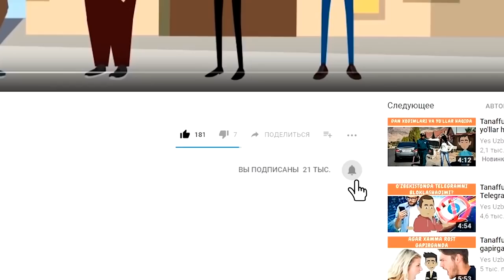Ham Dam SHOU - Zamonaviy muhabbat (hajviy ko'rsatuv)